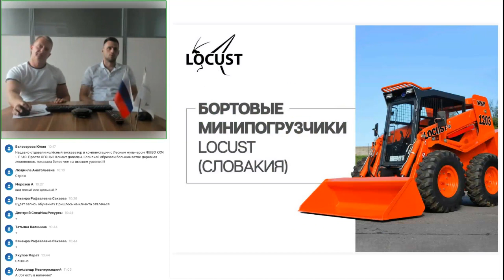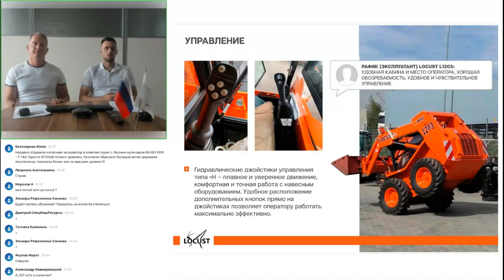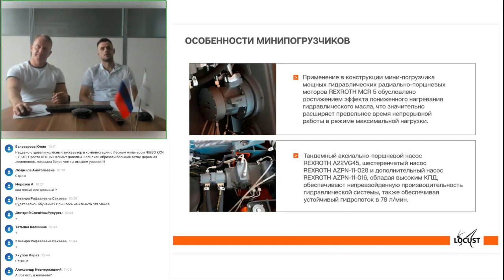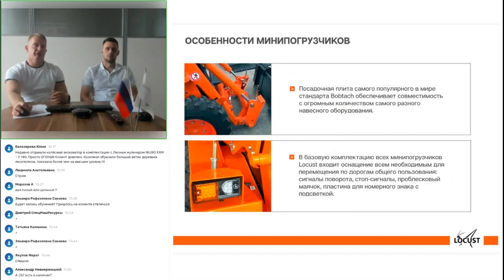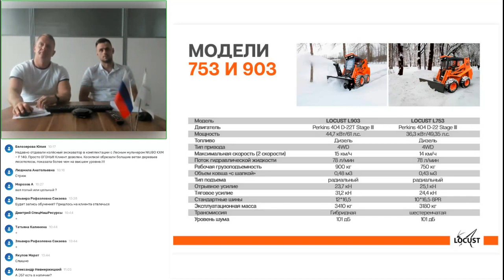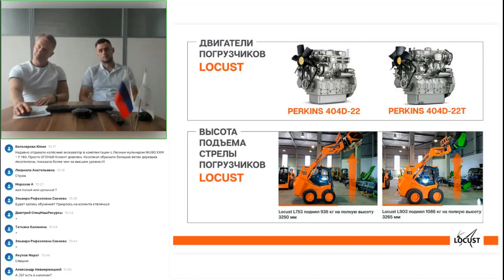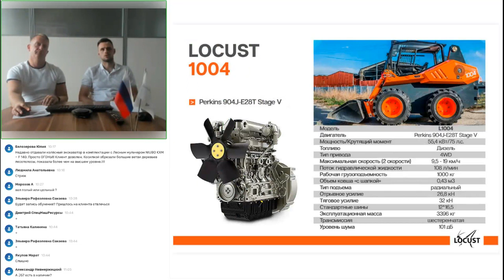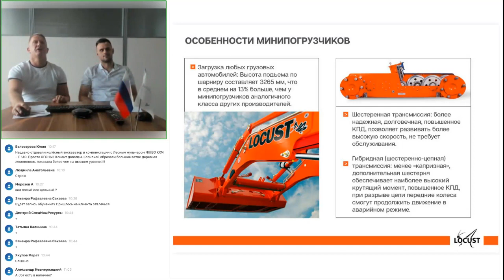Готовность к зимнему сезону! Вся линейка мини погрузчиков Locust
Обзор преимуществ словацких минипогрузчиков Locust в преддверии зимнего сезона: характеристики, функционал, особенности.

00:00 Вступление
03:37 Удобство кабины
05:01 Управление
05:59 Особенности минипогрузчиков
11:07 Модели 753 и 903
13:25 Двигатели минипогрузчиков Locust
14:57 Locust L1004
16:31 Locust L1203
19:19 Наличие на складах

ВАШИ ВЫГОДЫ С МИНИПОГРУЗЧИКОМ LOCUST

Благодаря конструктивным особенностям средний расход топлива у минипогрузчиков Locust существенно ниже, чем у конкурентов и составляет 4 л/час, что позволяет экономить до 500 000 рублей в год.

Гарантия на минипогрузчики Locust составляет 24 месяца или 1800 моточасов, а количество рекомендованных ТО в два раза меньше, чем у конкурентов (каждые 500 моточасов, а не каждые 250), что позволяет экономить до 100 000 рублей в год.

Высота подъема и выгрузки в среднем на 15% больше, чем у конкурентов. Одной машиной вы сможете сделать больше.

Корпус из стали толщиной 10 мм делает минипогрузчик Locust неубиваемым, что вместе с качеством компонентов и сборки, позволяет использовать машины в арендном бизнесе, а также обеспечивает высокую стоимость на вторичном рынке.

Высокая обзорность, комфортная кабина и удобное и точное управление позволят оператору работать дольше и делать больше, чем на машинах конкурентов.

Подробная информация о всех моделях представлена на официальном сайте в России
Мы OnLine всегда (чат в Whatsap)
Эксклюзивный дистрибьютор LOCUST в России - 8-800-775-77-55